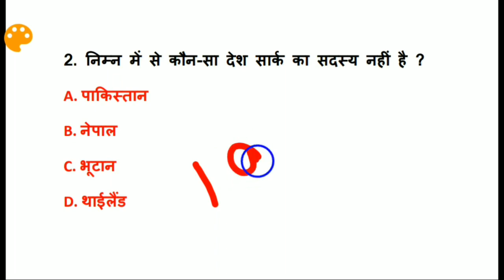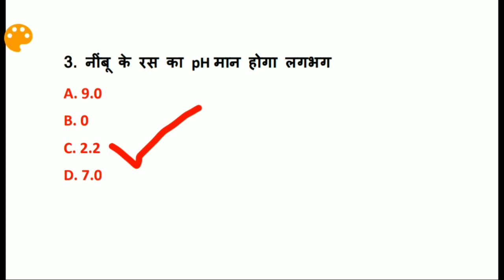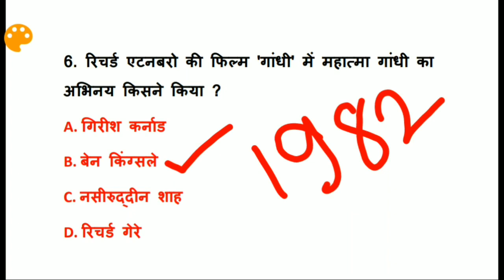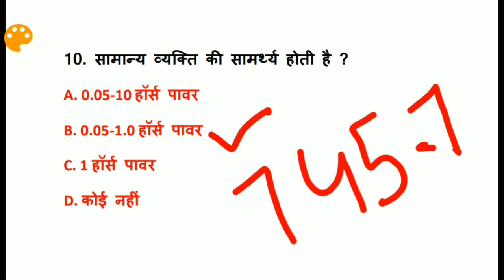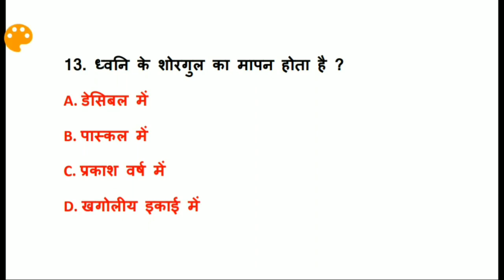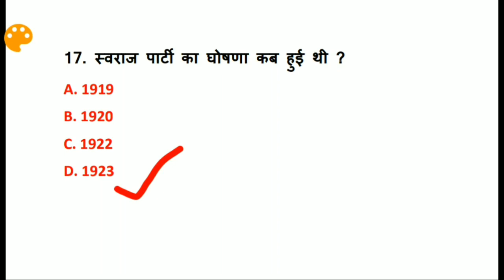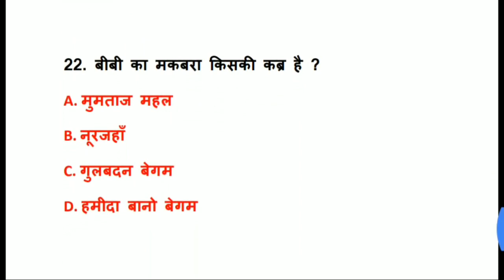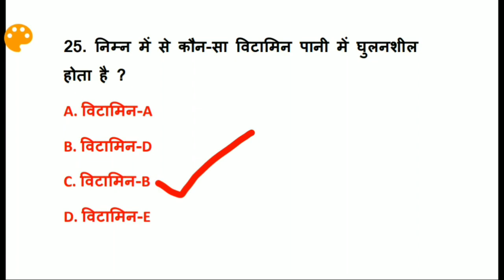Set-11 gk, Gs / SSC GD 2021-22 Exam Gk, Gs Question / SSC gd new vacancy / SSC gd 2020 / bsf / crpf